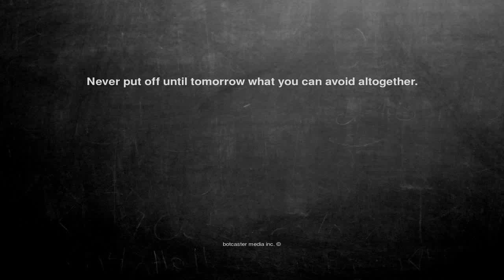Ok, here is the joke. Never put off until ...